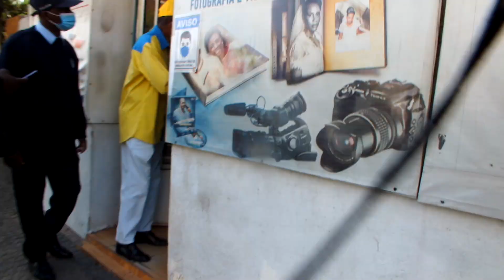Foi deste jeito que o Almirante e deputado '' Miau '' , rasgou o casco urbano da Huila 18. 08. 2022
Almirante André Gaspar Mendes de Carvalho '' Miau '', aconselha
Não se pode compadecer apenas em mobilizar na periferia mais sim também no casco urbano é la onde estão as elites.
O mesmo deputado trabalho na provincia do Lubango - Huila a seis dias com objetivo de consolidar o executivo local Huilense assim como a mobilização e caçar voto para CASA - CE